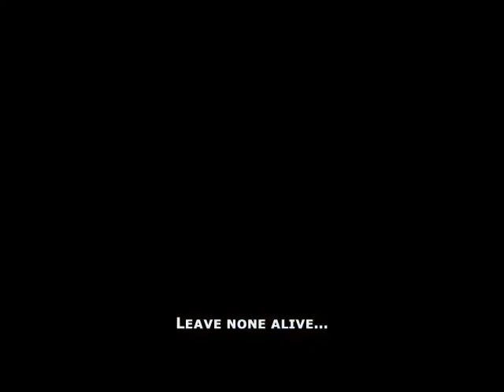Transformers: Episode I - Dreadwing's Wrath (Stop-Motion)